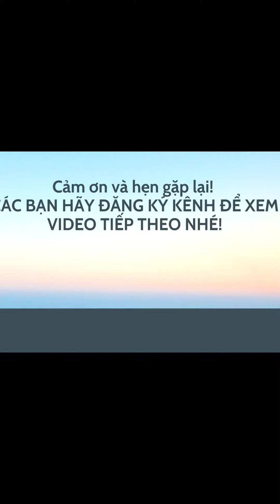Hương shop - Trả hàng khách quen. Tư vấn bạc zlo 0966 646 460.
♥️Hương shop - Trả hàng khách quen. Tư vấn về bạc ta zlo 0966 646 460.
♥️ shop mình chuyên dòng bạc ta, hàng chuẩn đẹp. Các bạn có nhu cầu thì yên tâm đặt hàng nhé. Cảm ơn mọi người!